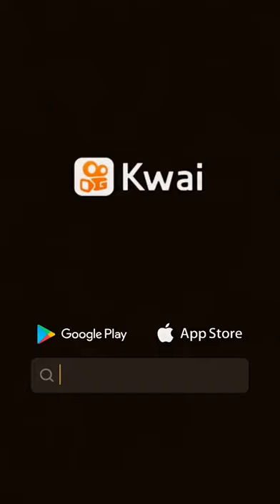Mobile legend fire squad